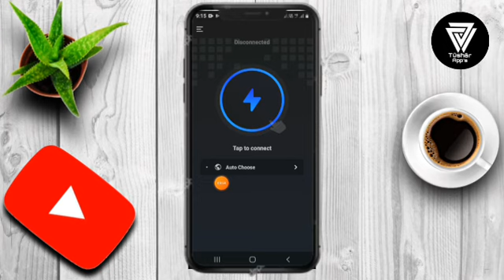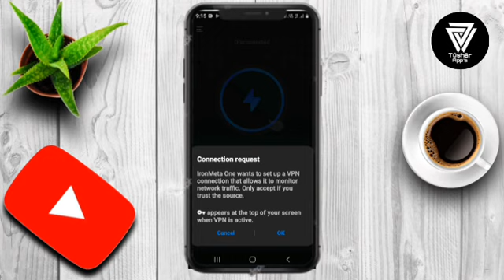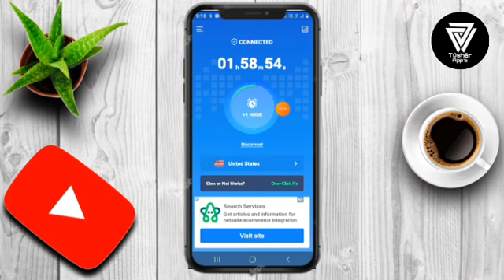IronMeta One Proxy Master || IronMeta One App kaise Use kare || How to Use IronMeta One App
IronMeta One Proxy Master - free VPN for Android
100% free Proxy! Totally unlimited bandwidth Super fast and high VPN speed! The best unlimited free Proxy clients for android. IronMeta One Proxy Master- Free Proxy VPN, super fast VPN to proxy sites, watch videos and movies, protect WiFi security and protect privacy. Turbo charge your video streaming experience.